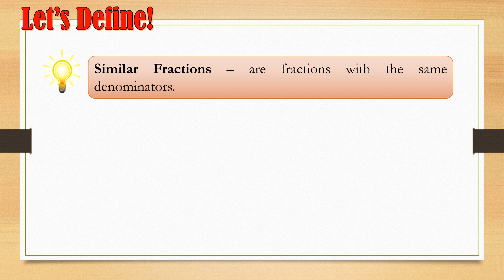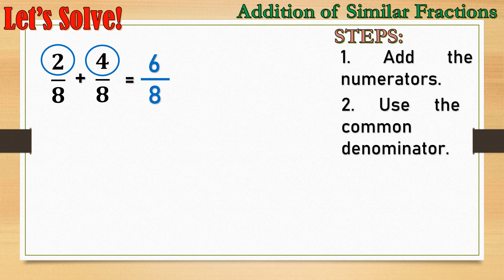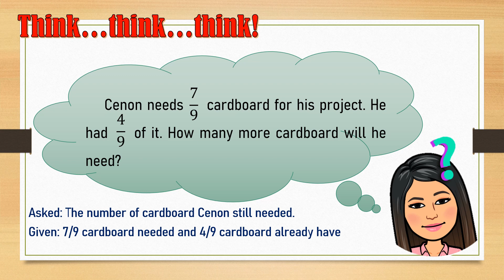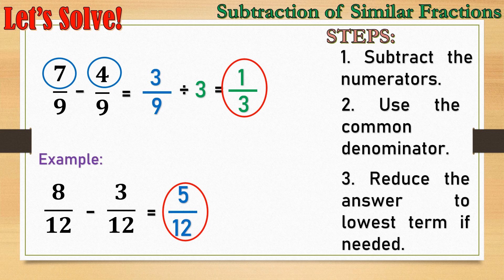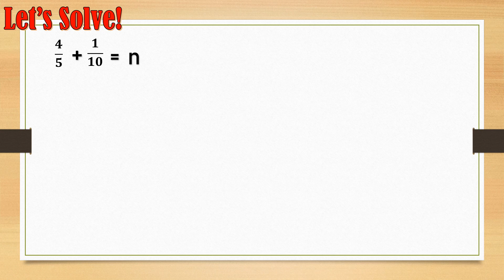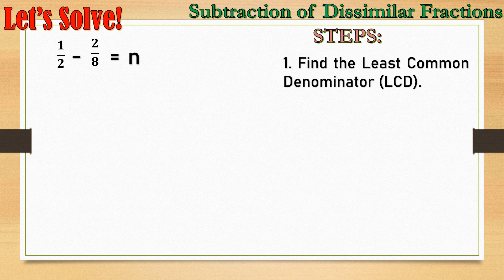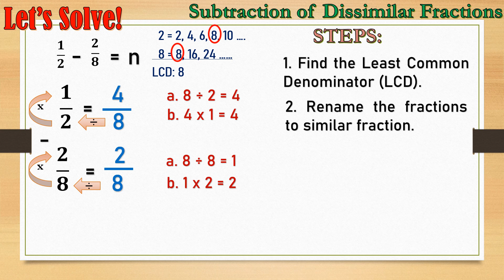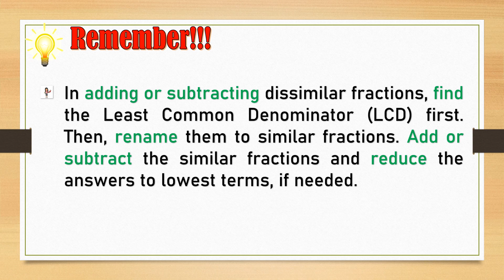Math 4: Quarter 2 Week 6 - Addition and Subtraction of Similar and Dissimilar Fractions/Maam Cee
Vlog Title:Math 4: Quarter 2 Week 6 - Addition and Subtraction of Similar and Dissimilar Fractions by Maam Cee